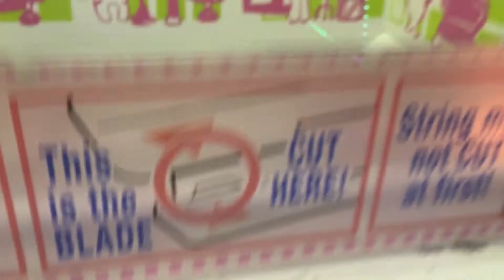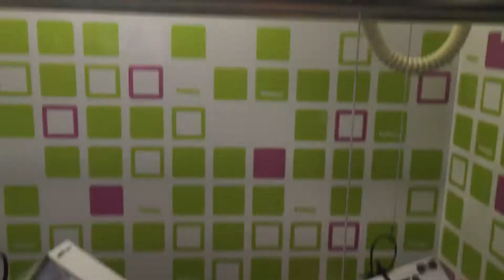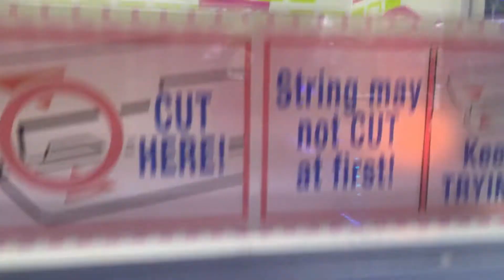Bar ber cut lit 178th beats solo 3 headphones.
I just didn't get a chance to shoot a video of the beats fell, but the flip speaker is ready to go, so I'll make the next video of it, please, like, comment, and share my video.